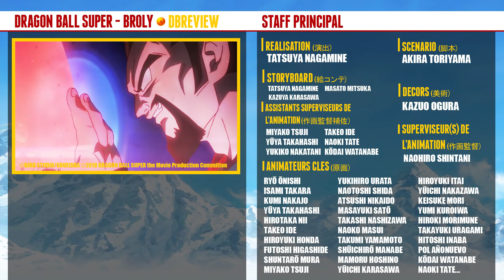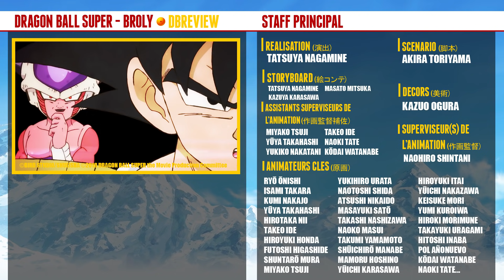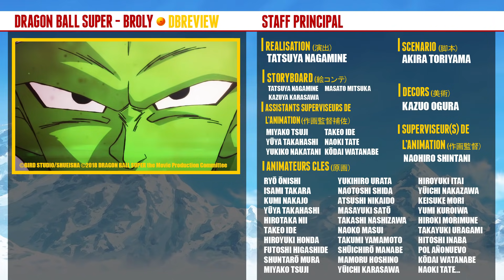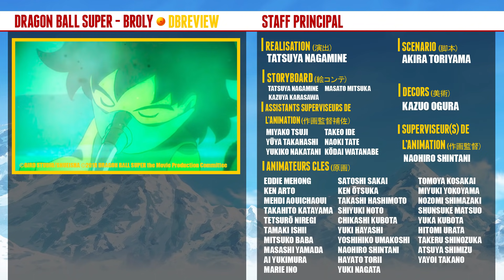LE MEILLEUR FILM ?! REVIEW DU FILM DRAGON BALL SUPER : BROLY - DBREVIEW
Review du film Dragon Ball Super - Broly : Nos avis complets sur ce film à travers cette longue analyse ;)
Merci aux abonnés qui se sont prêtés au jeu de l'interview :)

▬▬(Crédits)▬▬
Logo : 'Mega
Vidéo : Léo & Max
Jingle : Max
Montage : Léo